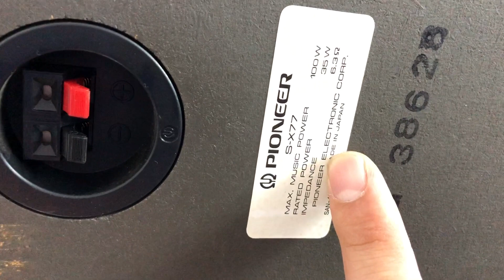Hàng Vip cỡ Buxeo Pioneer X77 giá 4,5tr 0941.891.914 tại Minh Audio Hà Đông Hn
Loa nhỏ loại Vip xịn zin 35-100w